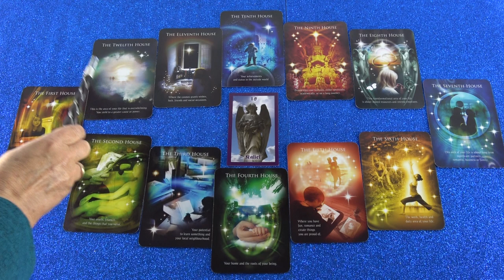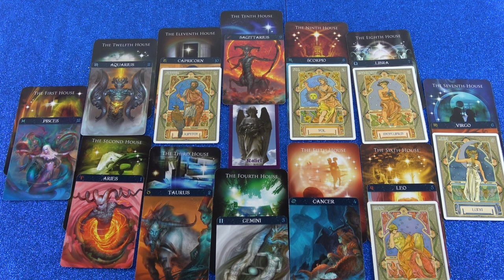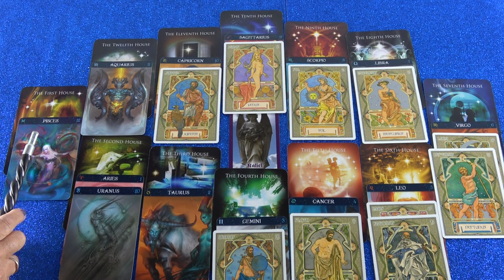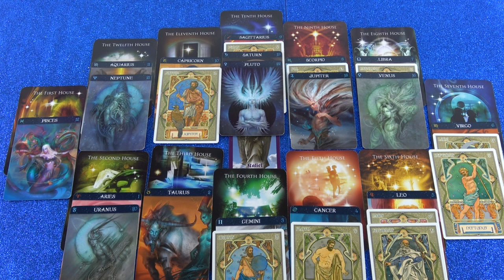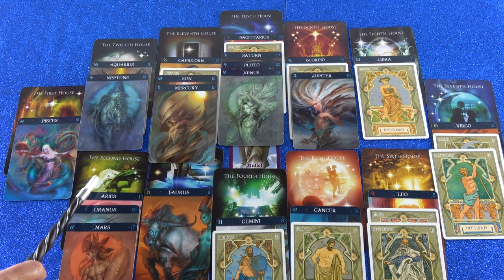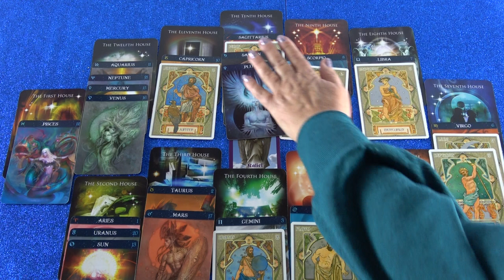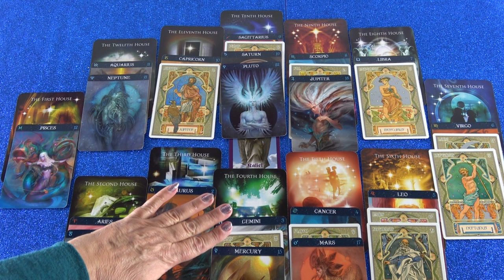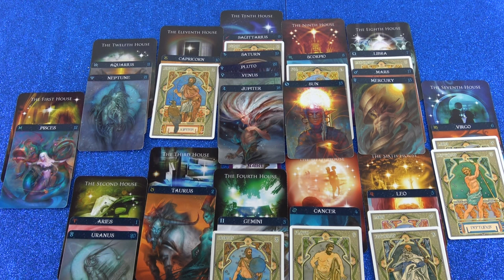Jahreshoroskop 2019 (Edaisira)